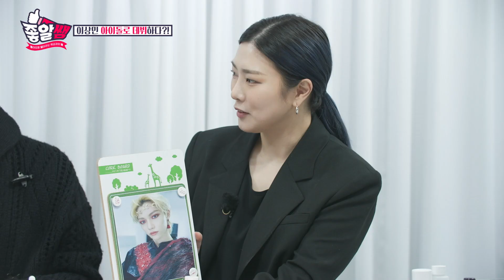[이상민] 이상민 아이돌로 데뷔하다 l 좋알쌤 l EP.06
- 씬님 아바타가 된 이상민 과연 아이돌로 변할 수 있을지..
- 스트레이 키즈 필릭스 메이크업? 놉 가부키 메이크업